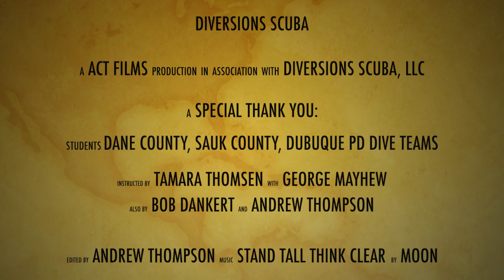We Went Scuba Diving Under The Ice (Chainsaws Required)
Have you ever seen a frozen lake from below?  Ever wondered what it might look like, diving through a frozen underwater landscape?  You're in luck...

Why did we do this?  Simple - the students in this class are all public safety divers from area law enforcement agencies.  They need to be trained in how to ice dive safely in case of emergency.

This course teaches students how to safely conduct an ice dive, including how to prepare necessary equipment, how to safely open a hole in the ice, communication and emergency procedures, and post-dive safety measures.